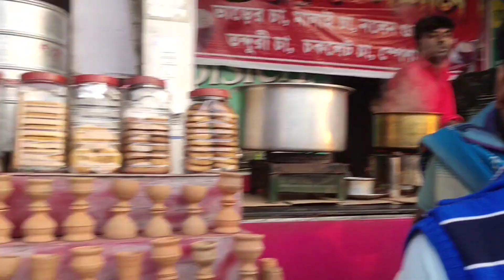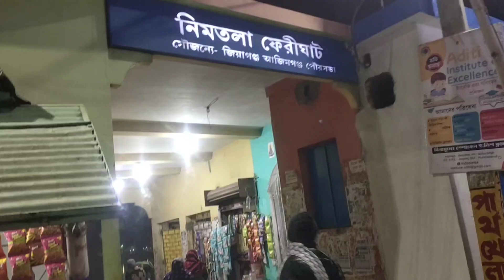Rukhsar Ka First Vlog In Hazarduari 😊 | Daily Vlogs